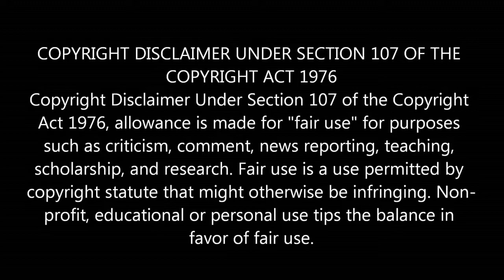LOVE IS THE ONLY WAY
Shoutout to my ET Family!